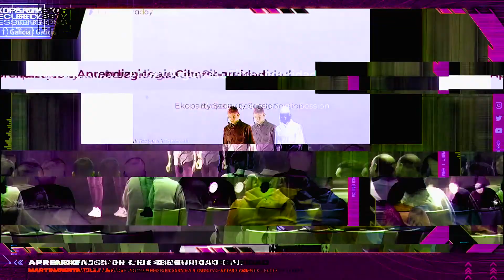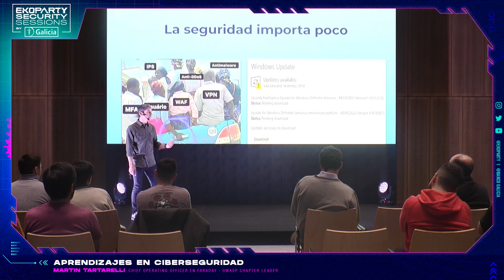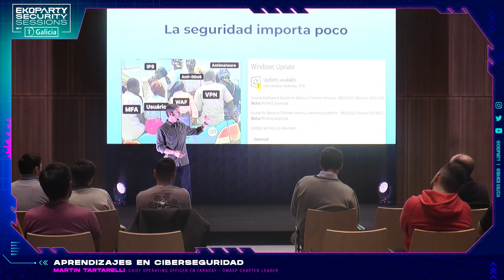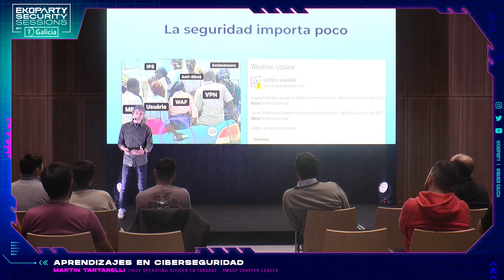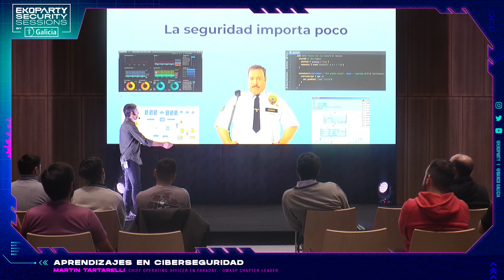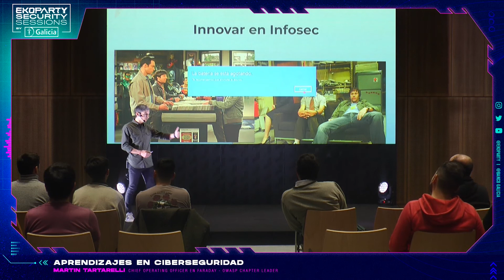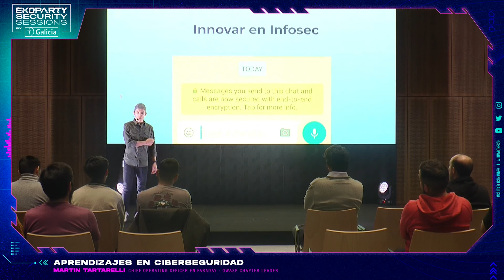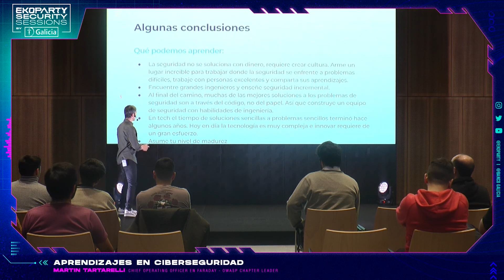Ekoparty Security Sessions by Galicia Vol. 04 | "Aprendizajes en ciberseguridad" I Martin Tartarelli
EKOPARTY SECURITY SESSIONS BY GALICIA | APRENDIZAJES EN CIBERSEGURIDAD
by Martin Tartarelli. Chief Operating Officer en Faraday & OWASP Chapter Leader.

¿Qué paradigmas se deben romper en la empresas para innovar en seguridad? En esta charla, Martin nos contará 3 historias que lo marcaron en su carrera profesional en ciberseguridad: ese constante desafío de evangelizar a los equipos de trabajo sobre los problemas que trae la tecnología y cómo lograr que puedan adaptarse.